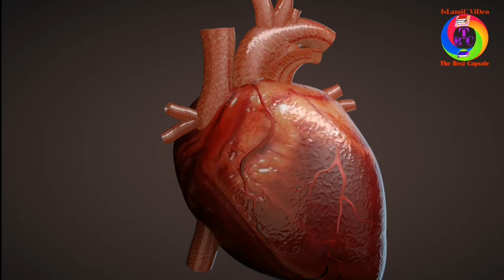Aankhon ka zina kya hai || The Best Capsule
Watch video hath ka zina dil ka zina man baap ki nafarmani

زنا کا وسیع مفہوم

دونوں آنکھوں کا زنا

ماں باپ کی نافرمانی